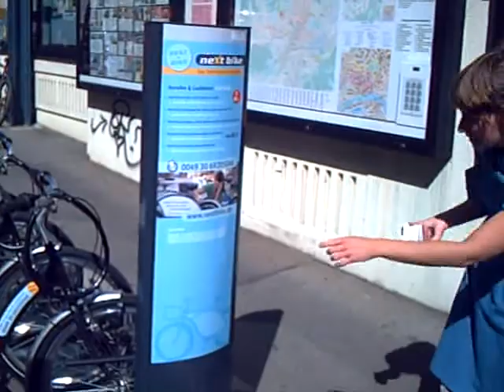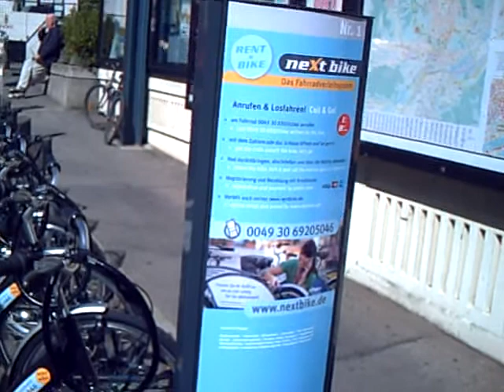Nextbike Tübingen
Einführung des Rent-a-Bike Dienstes Nextbike.de in Tübingen, mit dem grünen OB Boris Palmer am 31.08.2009